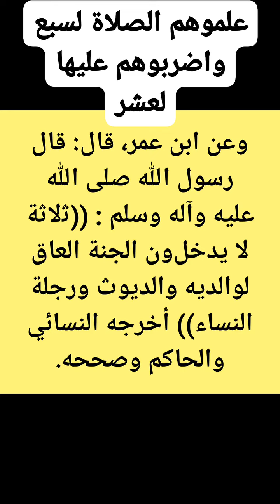(( علموهم الصلاة لسبع واضربوهم عليها لعشر ))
من ثمار العلم والحكمة
للمولى العلامة الحجة/ محمد بن عبدالله عوض المؤيدي حفظه الله

✳️سؤال
ما هو أحسن الدعاء؟ وما هو أحسن الذكر؟ وما هو أحسن الأوقات لإجابة الدعاء؟

الجواب والله الموفق والمعين:
أن أحسن الدعاء هو الإستغفار بدليل ما حكاه الله تبارك وتعالى من إيمان الرسول صلى الله عليه وآله وسلم والمؤمنين في آخر سورة البقرة، فكان أول دعائهم بعد ذكر الإيمان هو قولهم: {غُفْرَانَكَ رَبَّنَا وَإِلَيْكَ الْمَصِيرُ} [البقرة]،
وحكى الله تعالى دعاء نوح عليه السلام: {رَبِّ اغْفِرْ لِي وَلِوَالِدَيَّ وَلِمَنْ دَخَلَ بَيْتِيَ مُؤْمِنًا وَلِلْمُؤْمِنِينَ وَالْمُؤْمِنَاتِ وَلَا تَزِدِ الظَّالِمِينَ إِلَّا تَبَارًا}،
ودعاء موسى: {رَبِّ اغْفِرْ لِي وَلِأَخِي}، ومدح الله أولي الألباب فقال تعالى: {الَّذِينَ يَقُولُونَ رَبَّنَا إِنَّنَا آمَنَّا فَاغْفِرْ لَنَا ذُنُوبَنَا وَقِنَا عَذَابَ النَّارِ الصَّابِرِينَ وَالصَّادِقِينَ وَالْقَانِتِينَ وَالْمُنْفِقِينَ وَالْمُسْتَغْفِرِينَ بِالْأَسْحَارِ}، وقال تعالى: {كَانُوا قَلِيلًا مِنَ اللَّيْلِ مَا يَهْجَعُونَ وَبِالْأَسْحَارِ هُمْ يَسْتَغْفِرُونَ}.
وأمر نبيه صلى الله عليه وآله وسلم فقال: {وَاسْتَغْفِرْ لِذَنْبِكَ وَلِلْمُؤْمِنِينَ وَالْمُؤْمِنَاتِ}، { ... فَسَبِّحْ بِحَمْدِ رَبِّكَ وَاسْتَغْفِرْهُ} [النصر]، {إِنَّهُ كَانَ فَرِيقٌ مِنْ عِبَادِي يَقُولُونَ رَبَّنَا آمَنَّا فَاغْفِرْ لَنَا وَارْحَمْنَا وَأَنْتَ خَيْرُ الرَّاحِمِينَ} [المؤمنون]،
وذكر الله تعالى دعاء الملائكة فقال: {الَّذِينَ يَحْمِلُونَ الْعَرْشَ وَمَنْ حَوْلَهُ يُسَبِّحُونَ بِحَمْدِ رَبِّهِمْ وَيُؤْمِنُونَ بِهِ وَيَسْتَغْفِرُونَ لِلَّذِينَ آمَنُوا رَبَّنَا وَسِعْتَ كُلَّ شَيْءٍ رَحْمَةً وَعِلْمًا فَاغْفِرْ لِلَّذِينَ تَابُوا ...} [غافر ٧]،
وذكر الله تعالى دعاء المؤمنين لإخوانهم السابقين: {رَبَّنَا اغْفِرْ لَنَا وَلِإِخْوَانِنَا الَّذِينَ سَبَقُونَا بِالْإِيمَانِ ...} [الحشر ١٠]
إلى غير ذلك مما حكاه الله تعالى في كتابه الكريم من الدعاء، فإنك تجد أكثره وغالبيته هو الدعاء بالإستغفار مما يشير إلى أفضليته على غيره من الدعاء.
هذا، ويؤيد ما قلنا من جهة النظر: أن الإستغفار إذا كان كما ينبغي يكون عبارة عن عدة أمور في كل أمر منها تعظيم لله وتوقير: فالإستغفار الذي هو الاستغفار يكون وراءه الإحساس والشعور بالتقصير في طاعة الله والتفريط في ذكره وشكره، وبالتقصير في ذكر نعمه وفي نسيان الذنوب، وفي القيام بما أمر الله من فرائضه حق القيام لكثرة الوسوسة في الصلاة ونحوها، وأن نعم الله تعالى كثيرة فكم من نعمة لله عليه لم يذكرها ولم يشكرها، وكم من نعمة مر عليها وهو غافل، وأنه مهما بلغ من التقوى لله، فإنه مع ذلك مقصر في حق الله محتاج إلى مغفرته ورحمته.
فإستحضار مثل هذه الأمور التي ذكرناها عباده لله تعالى كبيرة، ولعلها وما شابهها ذكر الله الأكبر المذكور في قوله تعالى: { ... وَلَذِكْرُ اللَّهِ أَكْبَرُ ... } [العنكبوت ٤٥].
ويؤيد ما ذكرنا: أن الإستغفار يجمع خير الدنيا والآخرة بدليل قوله تعالى: {اسْتَغْفِرُوا رَبَّكُمْ إِنَّهُ كَانَ غَفَّارًا يُرْسِلِ السَّمَاءَ عَلَيْكُمْ مِدْرَارًا وَيُمْدِدْكُمْ بِأَمْوَالٍ وَبَنِينَ وَيَجْعَلْ لَكُمْ جَنَّاتٍ وَيَجْعَلْ لَكُمْ أَنْهَارًا ١٢} [نوح] وقوله تعالى: {إِنَّ الْمُتَّقِينَ فِي جَنَّاتٍ وَعُيُونٍ آخِذِينَ مَا آتَاهُمْ رَبُّهُمْ إِنَّهُمْ كَانُوا قَبْلَ ذَلِكَ مُحْسِنِينَ كَانُوا قَلِيلًا مِنَ اللَّيْلِ مَا يَهْجَعُونَ وَبِالْأَسْحَارِ هُمْ يَسْتَغْفِرُونَ} [الذاريات]، وفي هذه الآية دليل على أن أفضل أوقات الإستغفار هو الأسحار.
هذا، وأما أفضل الذكر فهو كما يروى: "سبحان الله، والحمد لله، ولا إله إلا الله، والله أكبر، ولا حول ولا قوة إلا بالله العلي العظيم"، و"لا إله إلا الله وحده لا شريك له، له الملك وله الحمد، يحيي ويميت، بيده الخير، وهو على كل شيء قدير".
هذا، وقد يكون أفضل الذكر هو ما شرعه الله تعالى في الصلاة، والدليل على ذلك: هو أن الصلاة أفضل الأعمال، والذكر هو جزء منها،
وبناءً على هذا فيكون أفضل الذكر هو: قراءة الفاتحة، والتكبير، وتسبيح الركوع والسجود، وسبحان الله والحمد لله ولا إله إلا الله والله أكبر، والشهادتان، والصلاة على النبي وآله صلى الله عليه وآله وسلم.